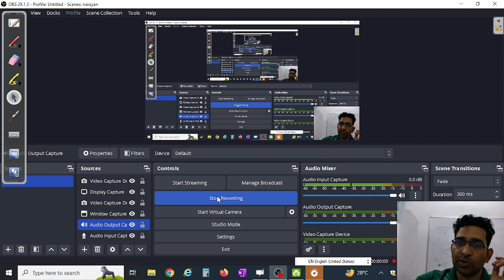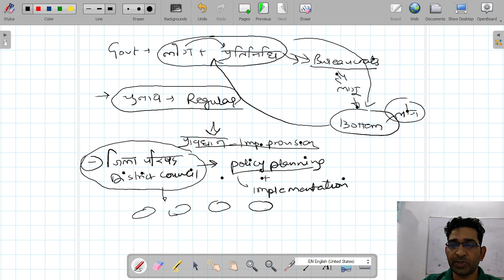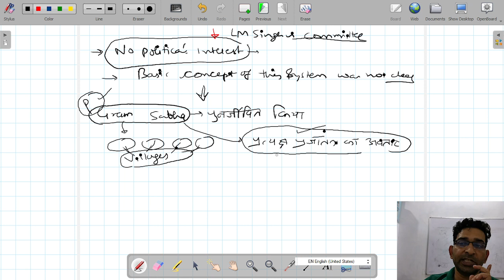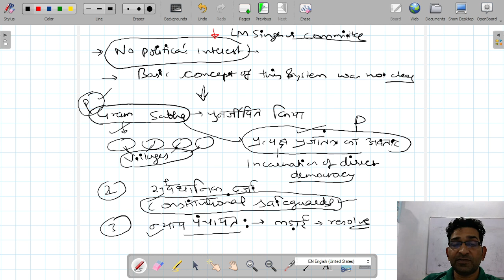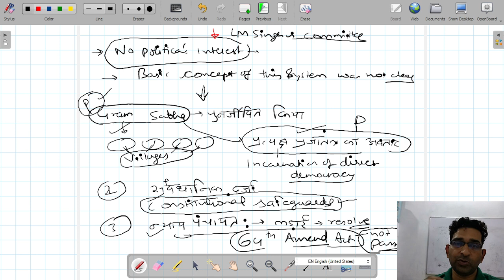panchayti raj in mp lecture 2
click on telegram channel for the notes
In this lecture we are going to cover topics and question that may be asked in mppsc from panchayati raj system in mp..